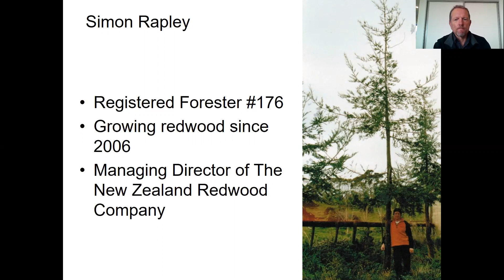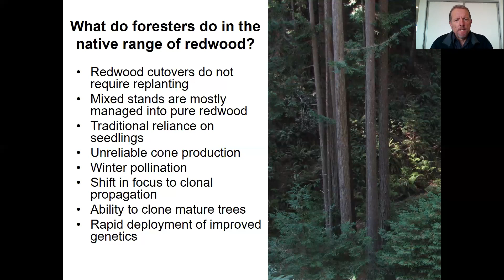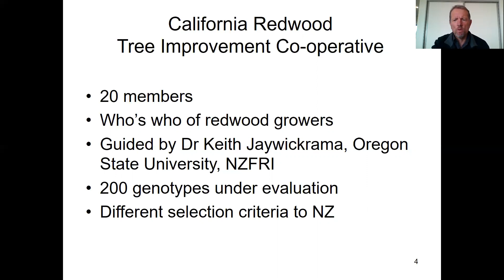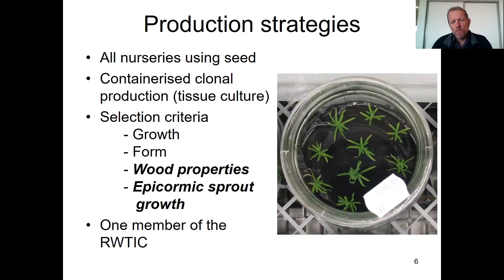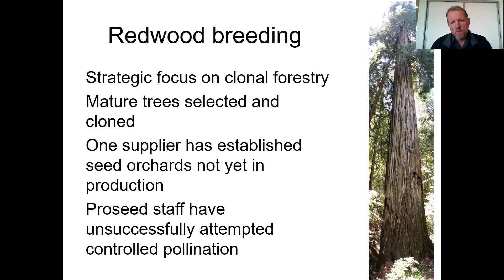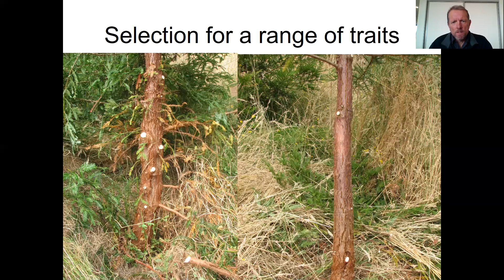47 What is happening with Redwoods: Simon Rapley, New Zealand Redwood Company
(repeated in Session 3 Video  56)